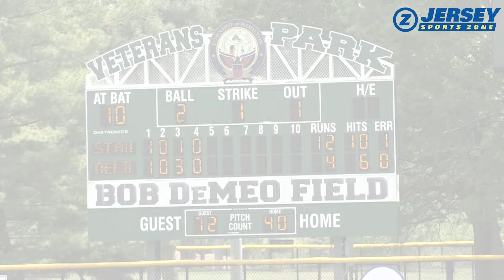St. Augustine 12 Delbarton 5 | Baseball | Non-Public A State Final | Alex Bersani Grand Slam!